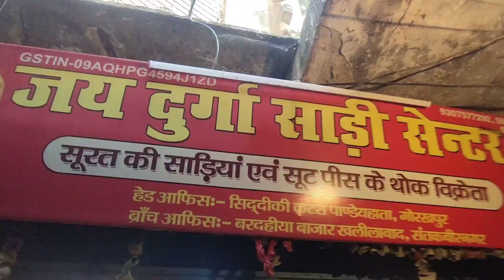ले जाओ मात्र 4000₹ में 100 साड़ी | 40 में साड़ी | Saree Wholesale Market in Gorakhpur | surat saree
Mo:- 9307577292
Address :-
BRANCH OFF- BARDHIYA BAZAR.
KHALILABAD -272175
SAREE, SUIT ETC.

ब्रांच - शनिवार और रविवार के दिन खुला रहता है

YouTube Qrise:-
gorakhpur market vlog
surat wali saree collection
bardahiya bazar market new saree
banarasi saree wholesale
Kolkata wholesale market gorakhpur
jaipur wholesale market gorakhpur video
jai durga saree centre gorakhpur
khalilabad saree market khalilabad
gorakhapur rayganj road market
hindi bazar market gorakhpur
pandey hata wholesale market gorakhpur
surat textiles market gorakhpur

Banti Gupta
Form- Deoria, Uttar Pradesh (India) @bntblogs